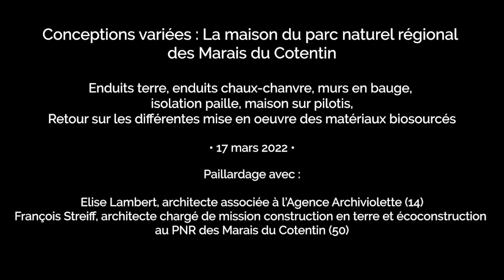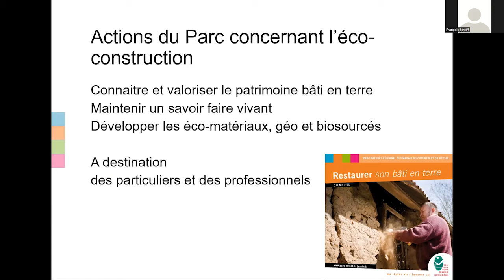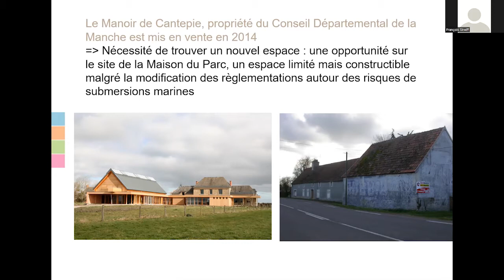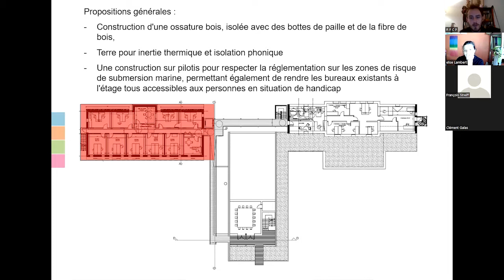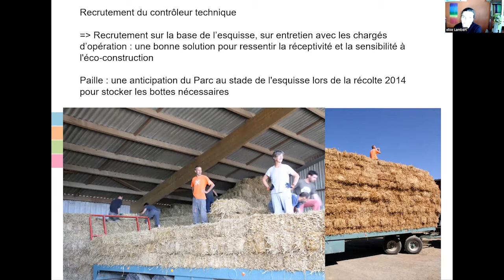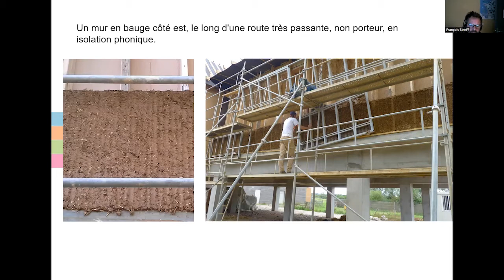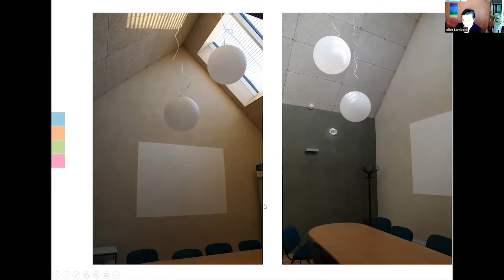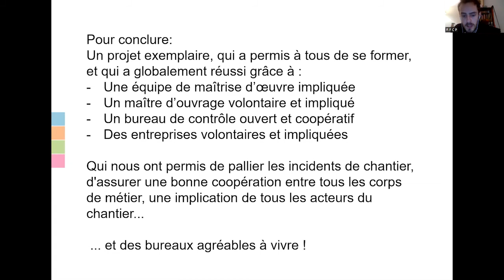Conceptions variées (Paillardages avec E. Lambert et F. Streiff)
Conception variées : enduits terre, enduits chaux-chanvre, murs en bauges, isolation paille, maison sur pilotis...
Retour sur les différentes mises en œuvre des matériaux biosourcés sur le projet d'extension de la maison du parc naturel régional des Marais du Cotentin

Animé par :
Elise Lambert, architecte associée à l'agence l'Archiviolette (14)
François Streiff, architecte chargé de mission construction en terre et écoconstruction au Parc naturel régional des Marais du Cotentin (50)

03:17 Contexte géographique, présentation du patrimoine, retour sur les actions menées par la Maison du Parc autour de l'écoconstruction

10:15 Présentation du projet d'extension de la Maison du Parc, présentation de l'environnement et ses contraintes.
Pourquoi développer un projet d'extension ?

21:00 Historique du projet : maison sur pilotis, caissons préfabriqués, remplissage sur site, murs en bauge et différents enduits;
Un projet adapté à son environnement.

48:25 Réponses aux questions